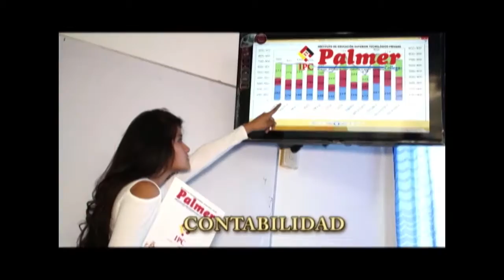SPOT PALMER COLLEGE NUEVO 2017